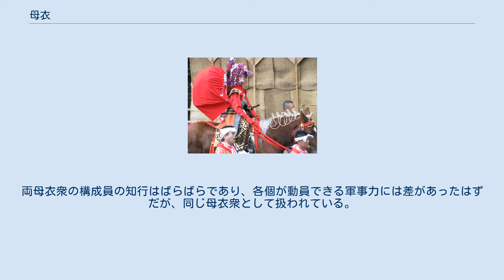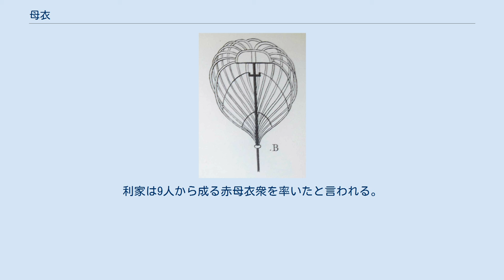母衣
平敦盛を呼び止める熊谷直実。
その背中に大きな赤い母衣を負う。
永青文庫蔵「一の谷合戦図屏風」より。
 『集古十種』より大和國三輪社藏大塔宮母衣圖。
 母衣に使われた布 室町時代には膨らませるための籠も使われた 母衣（ほろ）は、日本の武士の道具の1つ。
矢や石などから防御するための甲冑の補助武具で、兜や鎧の背に巾広の絹布をつけて風で膨らませるもので、後には旗指物の一種ともなった。
ホロは「幌」「保侶（保呂）」「母蘆」「袰」とも書く。
 母衣は古くからあり、後には武士の「七つ道具」の一つとされたほど由緒ある道具である。
古代の母衣は鎧の上から全身を覆う保呂衣（ほろぎぬ）という戦袍（せんぽう）であり、防寒のためだったとする説もある。
それが平安時代末から鎌倉時代になると、母衣は懸保呂（かけぼろ）となった。
縦に縫い合わせた長い絹布（5尺8寸、5幅ほど）を、首、冑、手の甲などに紐で結びつけて、それが風をはらんでふくらむことで、後方からの弓矢や石を防ぐ役割を果たした。
また前方に対しても母衣を頭から被って矢を防いだとする説もある。
日本においては古代から中世まで長らく弓を主武器とする戦闘法が用いられており、隙間の多い大鎧をまとって馬を駆る当時の武士には適していたのであろう。
 しかし（日本独自に様式化された）騎馬戦闘が廃れ、南北朝時代（室町時代）頃から集団戦に移行したことで、古式の母衣は実用性が低下し、見栄えが重視されるようになった。
内部に鯨のひげや竹などで作った骨（母衣骨、母衣籠）を入れて常にふくらんだ形状を維持できるように変化して、前には「だし（山車）」というものを立て、串をもって鎧の後ろに挿して、敵味方に自分の存在を示す標識ともなる差物（さしもの）の一種となった。
保呂指物（または提灯保呂）は、大きさも大型化し、10メートルを超えるような巨大な布が棚引くものもあった。
戦国時代に鉄砲が伝来すると補助防具としての実用性は失われたが、大将側近の近習や使番だけが着用を許される名誉の装飾具となった。
（母衣衆） 新井白石の『本朝軍器考』では「母衣」という表記はその形状と用途から妊婦の胞衣になぞらえたものであるという説を載せているが、民俗学者南方熊楠は、中国古典より「羽衣」の字を写し間違えたという説を主張していた。
 母衣引（月岡耕漁作） 『日本三代実録』の貞観12年（870年）3月16日の条には、小野春風が甲冑の薄さを補うために大量の「保侶」を朝廷に乞うたという記事が見られ、このころから用いられていたことが確認される。
この時代はまだ武士の大鎧は形成されていない。
 『中右記』には永久元年（1113年）、源重時の郎従が甲冑の上に流れ矢を防ぐための保侶という布をまとい、これを「一族の風」として習い、その甥・源重成の郎従達も久安3年（1147年）の合戦で身にまとい、人目を驚かせたという。
12世紀中頃では、武士甲冑による集団（一門）が揃って保侶を身にまとうという行為は、まだ珍しかった。
 吾妻鑑第18巻には、「建仁3年（1203年）9月9日，実朝公が初めて鎧を着し給わりし時，甲冑は母廬等を着する次第故事をさづけ奉った」の記述が登場する。
 文永の役の際、紅の母衣をかけた肥後国の大将菊池二郎武房が蒙古人の首ふたつを太刀と長刀（なぎなた）の先に刺して持っていたという記録がある。
武房は仲間の死体の中から起きあがってかろうじて生き延びたとあることから、かなりの混戦だったとみられるが、紅の母衣が確認できるあたり、ちぎられなかったとわかる。
 15世紀末前後成立の『鴉鷺合戦物語』の「第八　母衣次第、正素嫡子七郎折檻、鵠越後守上洛之事」の条には母衣について詳しい記述があり、それによれば本式は紅であり、赤白の色もあり、これは陰陽の2色であるとし、白は老武者がかけるものと説明している。
大きさについては「五幅五尺」、すなわち5尺の長さで約36cm幅の布を5枚縫合わせたもので「五大五仏」を表し、他に「八幅八尺」や「十幅一丈」（一丈は10尺）のものもあると記し、縫う糸についても口伝ありとする。
その色から大きさ、製作まで信仰と密接に繋がっていたことがわかる。
また陣中でかける母衣、合戦時にかける母衣、勝戦（かちいくさ）にかける母衣、歩立（かちだち）のかける母衣、討死が確定した状況でかける母衣と、状況によって使用する母衣は異なるとしている。
『鴉鷺物語』が記述された15世紀時点では、紅・赤・白以外の色の記述は見られない。
 上泉信綱伝の『訓閲集』（大江氏の兵法書を改良したもの）の巻十「実検...